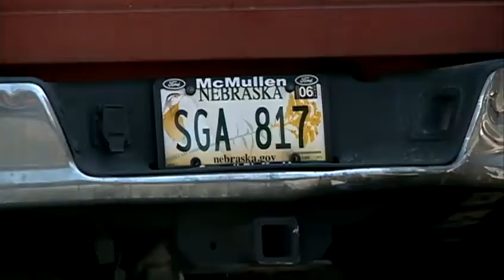Man follows stolen truck, calls 911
The owner of a truck that was stolen Sunday night said he spotted someone driving it Thursday afternoon and called 911.